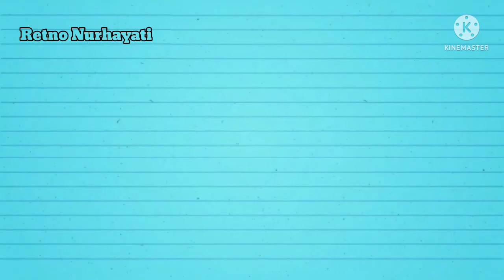RESEP OSENG CUMI CABE HIJAU||RESEP SEDERHANA OSENG CUMI LOMBOK IJO||CUMI OSENG PEDAS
Bahan:
200 gr cumi

Bumbu:
Bawang putih
Bawang merah
Cabe merah besar
Cabe hijau besar
Cabe rawit
Kunyit
Tomat
Jahe
Lengkuas
Daun jeruk
Garam
Kaldu bubuk
Kecap manis
Saos tiram
Minyak goreng

Lebih lengkapnya tonton videonya sampai selesai

Terimakasih sudah berkunjung semoga bermanfa'at dan menginspirasi